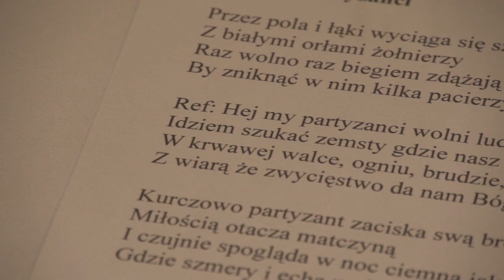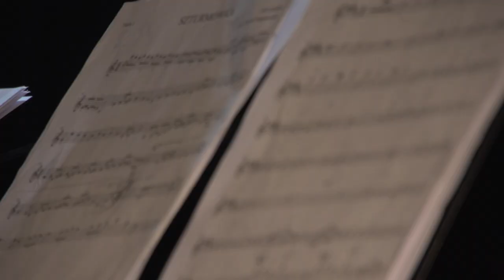„Niezłomnym honor” – w telewizyjnej jedynce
Wypowiedź: Anna Rzechowska, prezes Fundacji Sztafeta, Lidia Pospieszalska, muzyk, Marcin Pospieszalski, muzyk.

Prawdziwy śpiewnik z piosenkami śpiewanymi przez partyzantów niezłomnych był inspiracją do zorganizowania unikalnego koncertu „Wilczy ślad. Piosenki Niezłomnych”, który wczoraj rozpoczął uroczystości Narodowego Dnia Pamięci Żołnierzy Wyklętych. Dziś odbędzie się  wyjątkowy koncert „Niezłomnym honor” w Reducie Banku Polskiego.